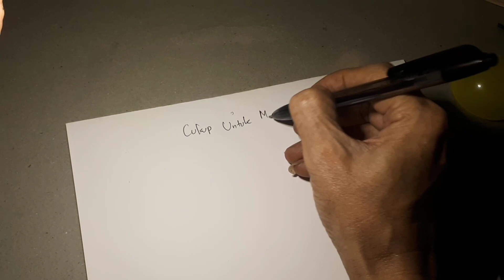Joule Thief 3V to 220Vac - Mini Inverter Bulb Led Barang Bekas charger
Joule thief 1,5V to 220V┃ Cara kerha Joule thief┃Jaga jaga Mati Listrik

Video kali ini saya mempraktekan  membuat jaga-jaga kalau mati listrik.
Yaitu penerangan yang dapat menyala hanya menggunakan 2 buah bateri murah, yang banyak dipasaran.
Rangkaian ini dapat bertahan hingga 10 Jam lebih.
KOmponen dasar yang digunakan yaitu trafo bekas charger, 1 buah kapasitor, 1 buah resistor dan 1 buah transistor.
Transistor yang kalian gunakan boleh apa saja, yang penting harus NPN dan hfe nya jangan kurang dari 60.

00:00 Radal05
00:12 Test Joule thief 3 to 220Vac
01:13 komponen dasar dari bekas charger
01:32 Cara test trafo charger
02:00 Assembly